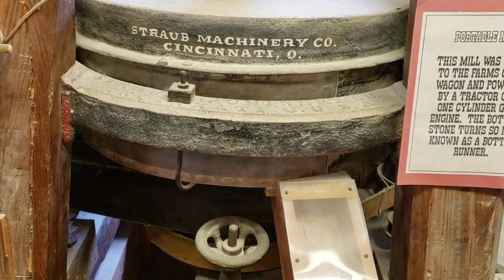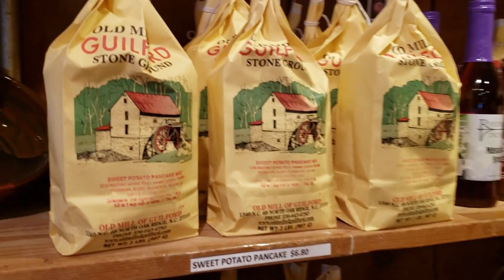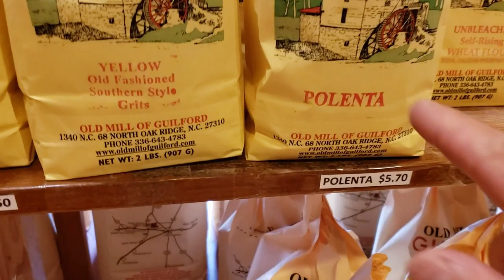Old Mill of Guilford in Business since 1767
Today I visit the Historic Old Mill of Guilford. I will give you an inside look into the past at A fully operational,Water powered ,18th century grist mill. Near Greensboro N.C. You can still buy your grits here. Listed on the national register of historic places.